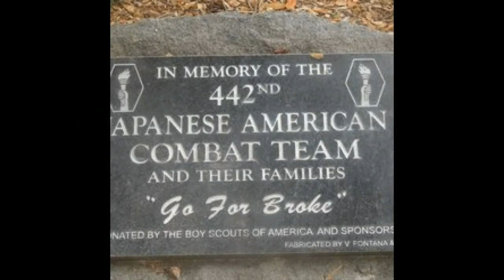"Go For Broke" StampOurStory Tribute -- Minidoka Swing Band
Tribute to the Nisei Veterans
USPS stamp launch on June 3, 2021
With Yutaka Nishikawa, Tai Funatake, Stanley Ogata, Keiji Okano, and Tets Okano